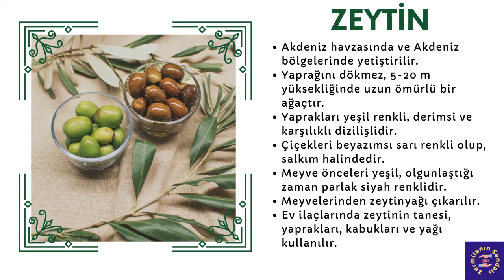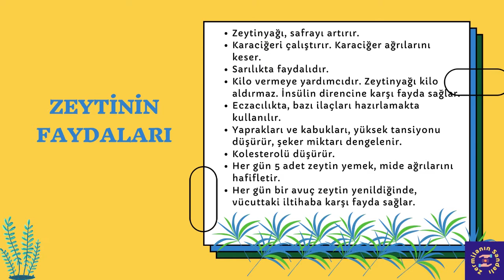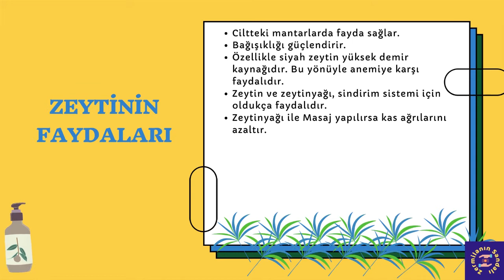ZEYTİN - Zeytinin Faydaları - Zeytinin Kullanımı - Şifalı Bitkiler - Sağlık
Zeytinin Faydaları:
Zeytinyağı, safrayı artırır.
Karaciğeri çalıştırır. Karaciğer ağrılarını keser.
Sarılıkta faydalıdır.
Kilo vermeye yardımcıdır. Zeytinyağı kilo aldırmaz. İnsülin direncine karşı fayda sağlar.
Eczacılıkta, bazı ilaçları hazırlamakta kullanılır.